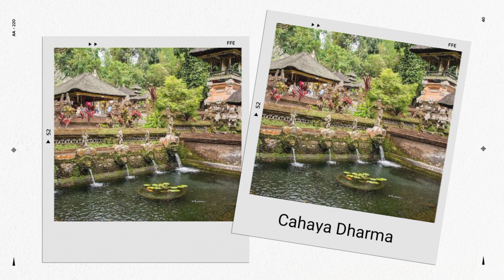Barack Obama Sembahyang Hindu,Apakah Pindah Agama?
Ritual Hindu#Barack Obama di pura
Barack Obama sembahyang untuk Perdamaian Di dunia